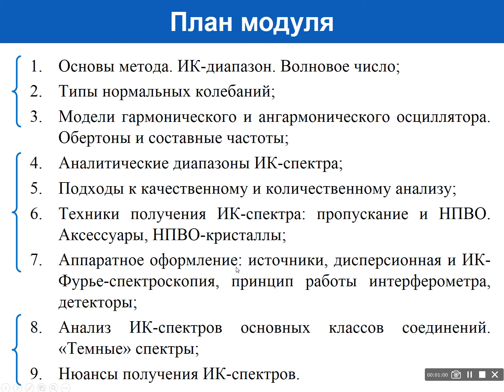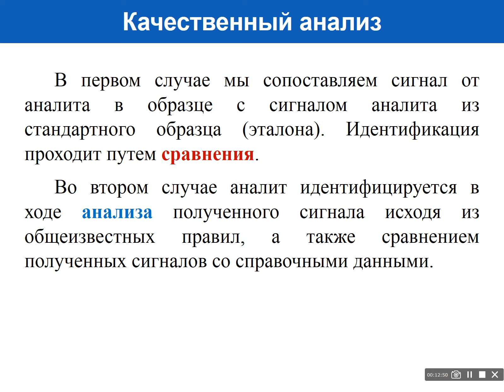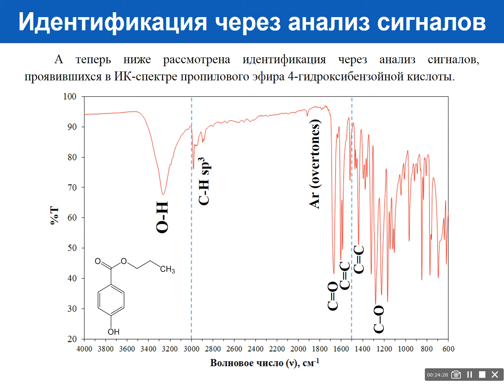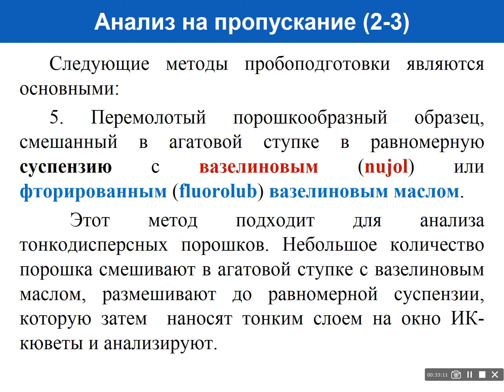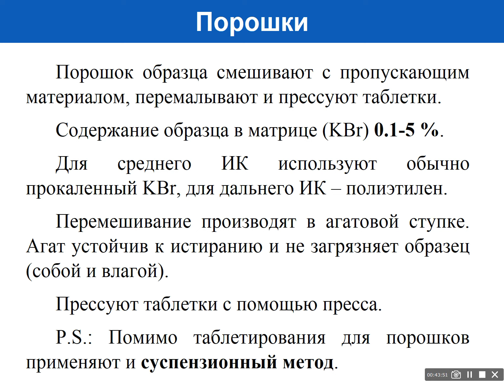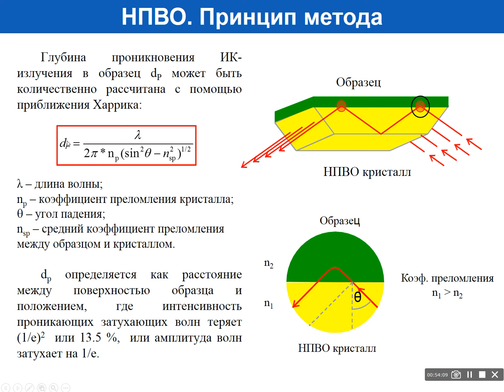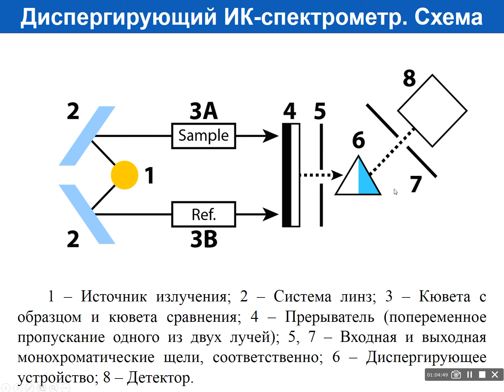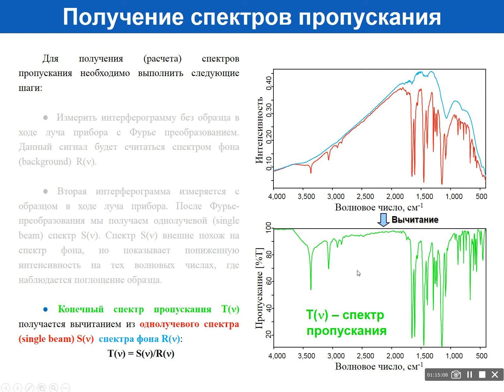ИК-спектроскопия. Часть 2. Лекция. Аналитические диапазоны. Пробоподготовка. Аппаратное оформление.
ИК-спектроскопия. Инфракрасная спектроскопия. ИК спектрометрия.  Часть 2. Лекция. Аналитические диапазоны и виды лабораторного анализа. Качественный и количественный анализ при помощи ИК-спектроскопии. Техники получения ИК-спектра: Пропускание и НПВО (ATR). Аппаратное оформление.

Тайм-коды:
00:00| Вступление и план на видео
00:58| Аналитические диапазоны ИК-спектра
06:40| ИК-спектр: предикторы и отклики
07:25| Виды химического анализа
09:04| Качественный анализ методом ИК-спектроскопии
24:27| Количественный анализ методом ИК-спектроскопии
28:39| Ограничесния метода MIR-спектроскопии
29:36| Основные техники получения ИК-спектра
30:35| Анализ на пропускание
45:10| Нарушенное полное внутреннее отражение (НПВО - ATR)
52:47| Сравнения спектра пропускания и НПВО п-нитроанилина
54:37| Выбор НПВО-кристалла
01:00:48| Аппаратное оформление: источники
01:02:44| Дисперсионная ИК-спектроскопия
01:04:44| ИК-Фурье (FTIR)
01:08:54| Аппаратное оформление: детекторы
01:14:00| Алгоритм получения ИК-спектра

Курсы повышения квалификации в ЯрГУ им. Демидова. "Химия: основы ИК спектроскопии с преобразованием Фурье" (46 пункт)